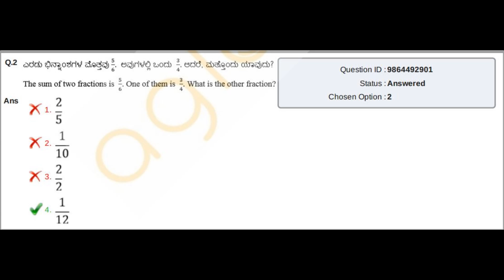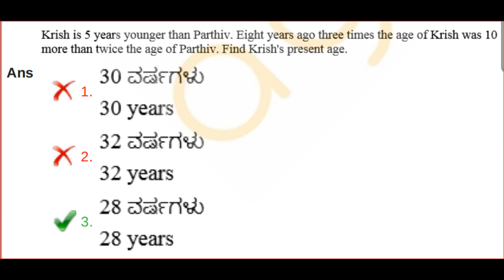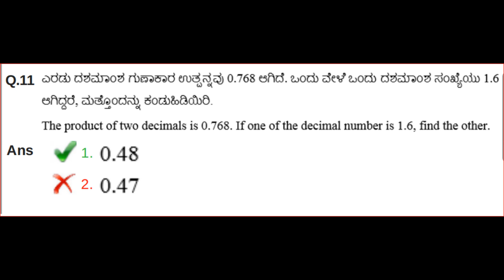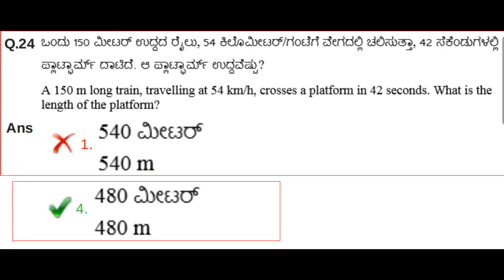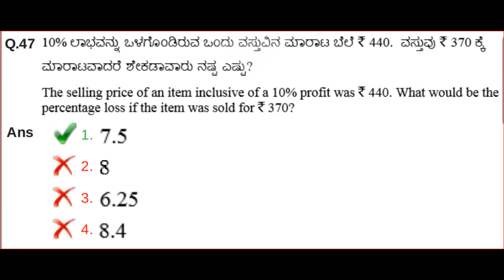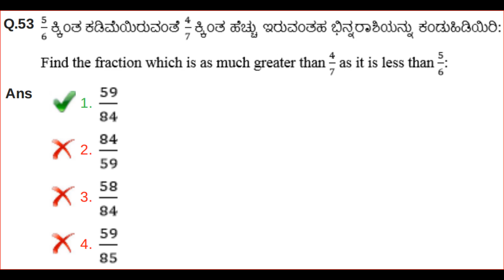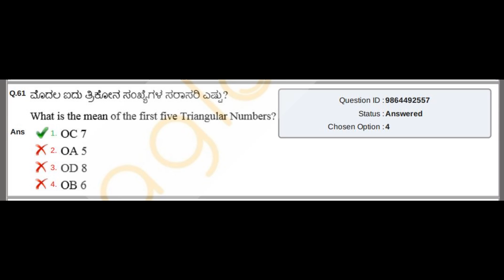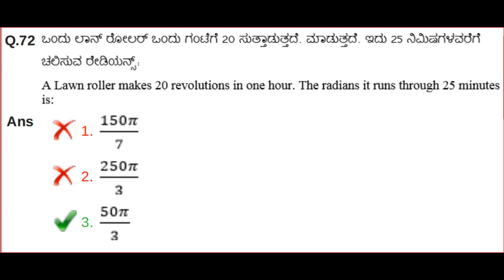RRB ALP Arithmetic Previous Year Question Paper 2018, 10-08-2018 shift 1